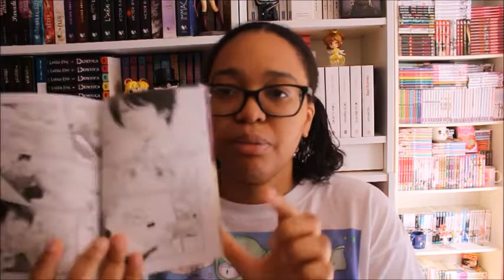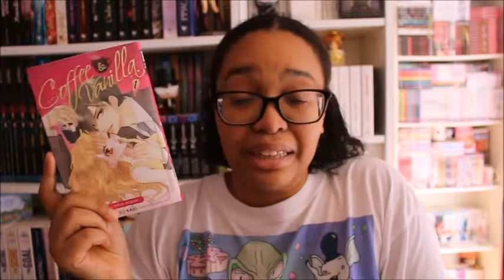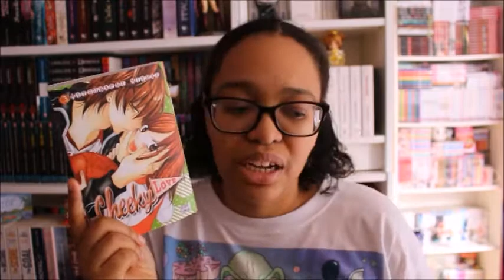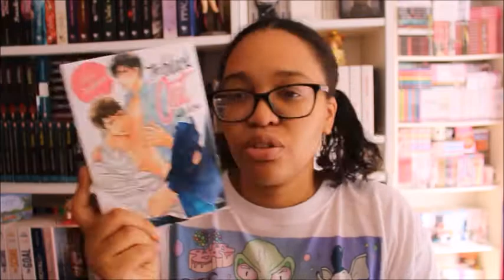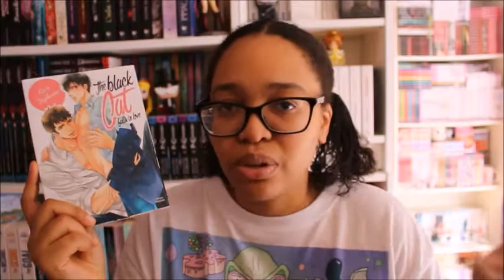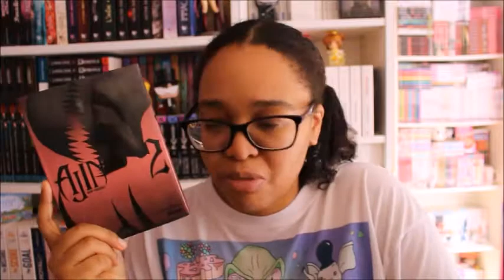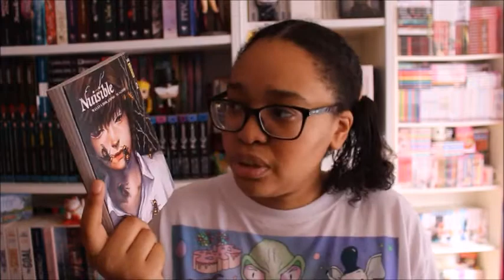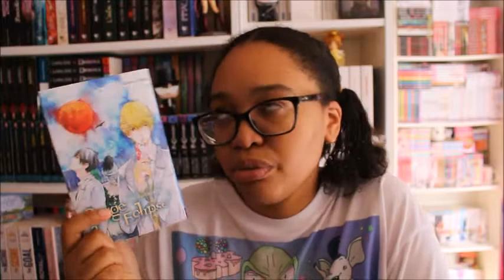LECTURES MANGA #15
MA WISH LIST :